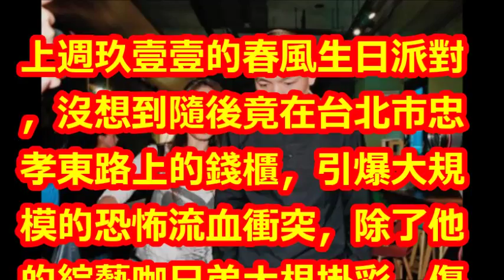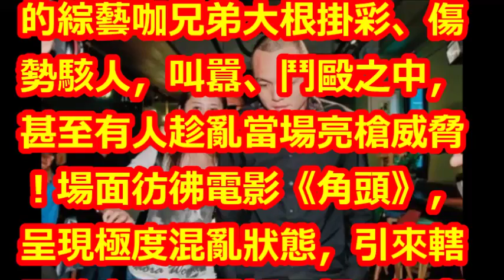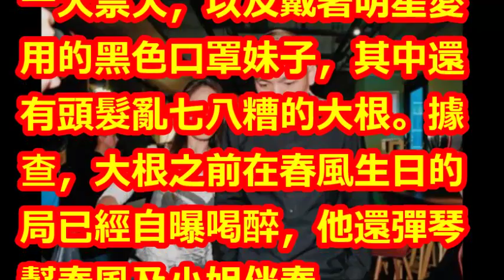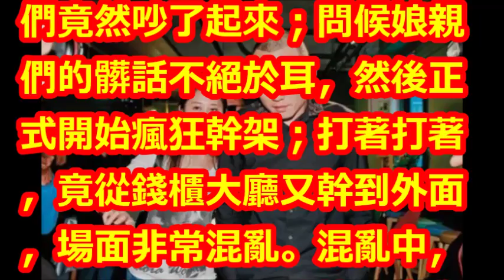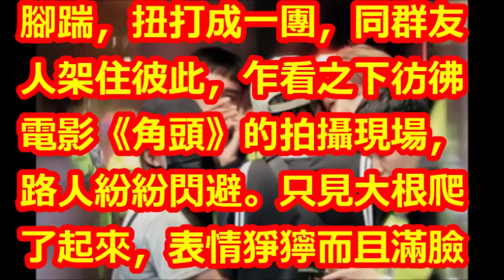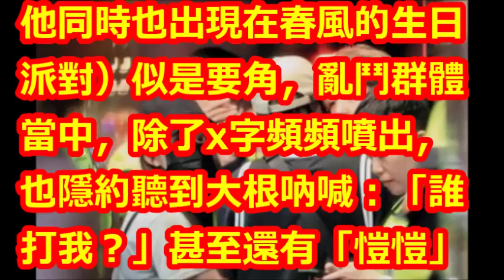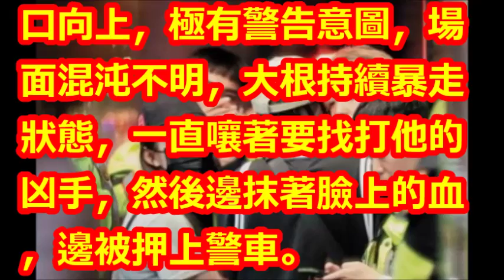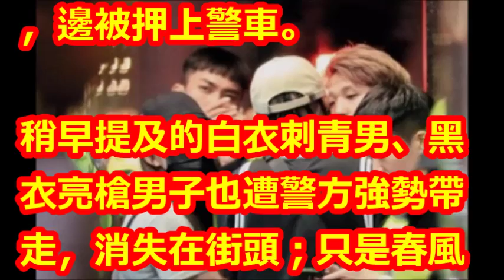玖壹壹春風當過討債集團成員！ 黑歷史多卻超聽爸爸話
【相關視頻】

玖壹壹團長生日趴變調！好友大根續攤捲鬥毆 春風怒:沒在場 關我啥事｜【娛樂星世界】20181017｜三立新聞台